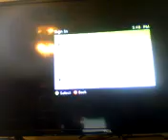minecraft /4/ we endid the dragon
in this we take down the ender dragon but mechtron is the one who did it he laed the finol blow and then you can read the end credit and rilly the univers loves mechtron what about me. does the univers not love me hay atleast i got you my youtube lovers.